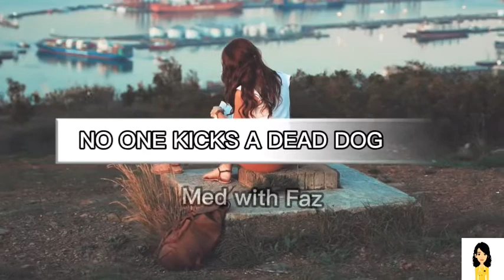விமர்சனங்கள் உங்களை காய படுத்துகின்றதா ? |How to respond to criticism -✔|Fazrana Fahmy